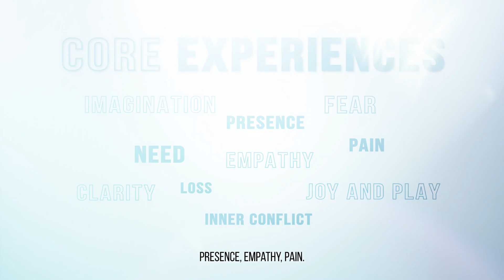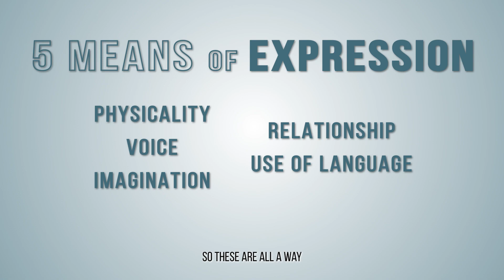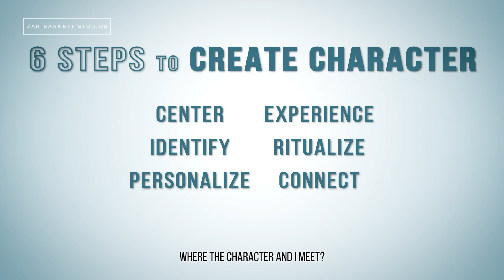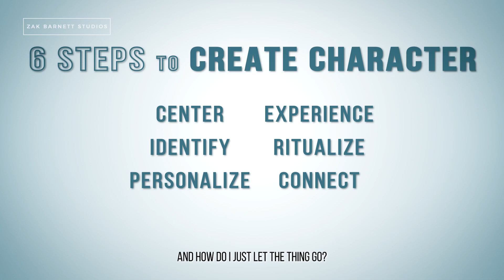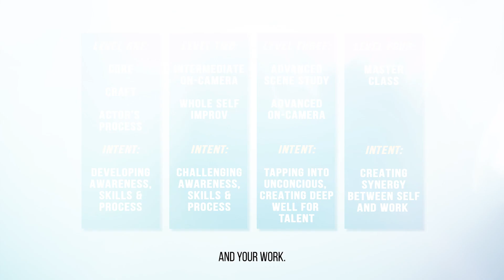Diverse Range of Classes At ZBS - Zak Barnett Studios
Take our amazing intensives now!

Looking to take class?